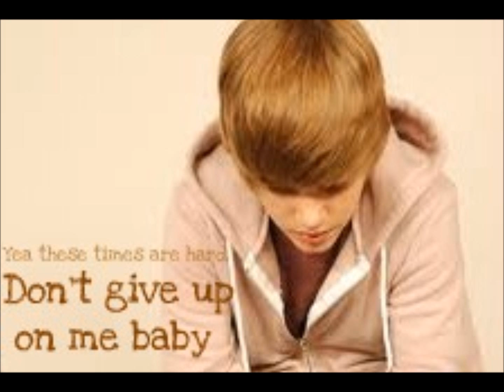For The First Time - Justin Bieber Story ch.12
"Hey," he said, staying where he was. I laughed and stepped outside.
"Or we cannot go in my house." I said kidding around. I smiled and so did Ryan. He sat down on the step and I followed. "What's up?" I asked, noticing something was wrong. Ryan looked over at me and smiled.
"nothing." he said cheerfully. I smiled, I decided to shrug it off, I knew there was something wrong, but I also knew he didn't want to talk about it.
"Okay." I said smiling. We both watched as Justin pulled in the driveway with his car. Ryan sighed, quietly, but I heard. I turned my attention to him. "We are talking about this later." I said standing up.
"Fine..." Ryan said also standing. I smiled and waved as Justin stepped out of his car. He also, looked hot. I think I am the luckiest girl in the world right now. Spending my day with the two hottest guys on the planet. I opened the door and ran up and grabbed my bag then back down, and closed the door behind me.
"Ready?" I asked turning around and facing them. They both smiled and nodded, freaky. I laughed and we walked over to Justin's car. I immediately went for the back seat, and so did Ryan.
"Get in the front" I said with a laugh pushing him away. He smiled and shook his head,
"There are three seats in the back!" Ryan complained, fighting back. I laughed and pushed him again.
"No! I want all of them!" I said laughing and climbing in and quickly closing the door. I locked it and quickly jumped to the other side and locked the other door, right before Ryan could open it. I laughed and Justin looked back at me. "I won." I said with a smile. Justin shook his head and laughed at me as the passenger door opened revealing Ryan, not looking happy.
"I hate you." he said climbing in and sitting down. I smiled widely and lied down across the seats.
"Says the one who just wanted to sit next to me." I defended myself. Ryan turned around and looked at me. I smiled and blew him a kiss. Ryan pretended to catch it and place it in his pocket. I died of laughter, and Justin started driving. Ryan smiled at me, looking at me in the eyes and I slowly stopped my laughter.
"Good point." he said finally, and turning back around to face the front. I smiled and looked at the back of Justin's seat. When did I get so comfortable around people? This wasn't me, but I think I like this. I smiled and closed my eyes; before I knew it I had fallen asleep.
~Sarahxoxoxo